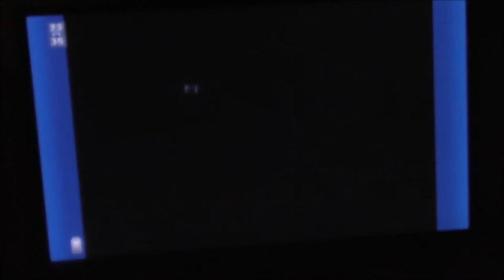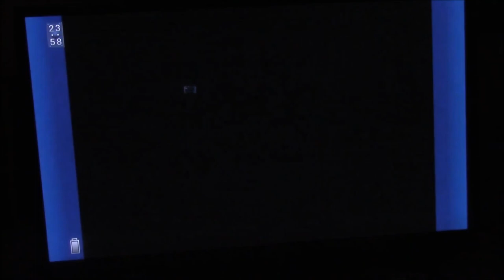Let's Play Final Fantasy VI part X33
Squaresoft

Fighting Bad Guys and Flying in my Blimp